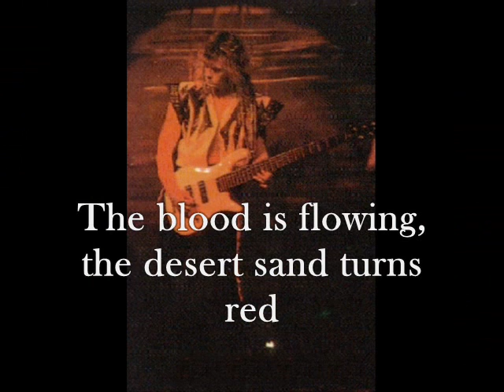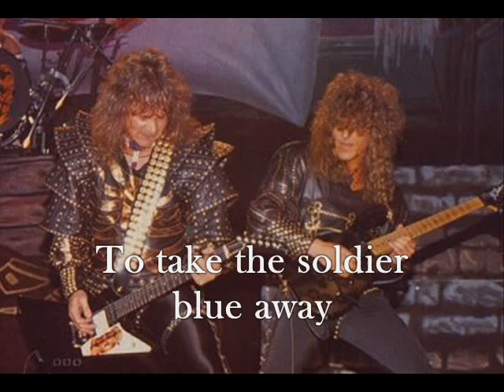Running Wild - Little Big Horn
English subtitled clip of the great German band. From the 1991 Blazon Stone album.